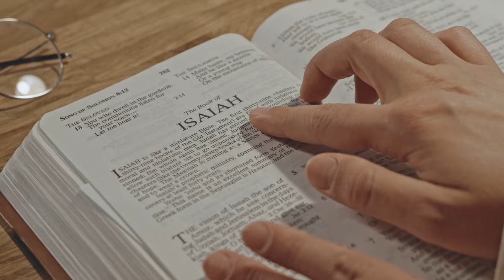Gen Z and Millennials need to Understand this about Success!